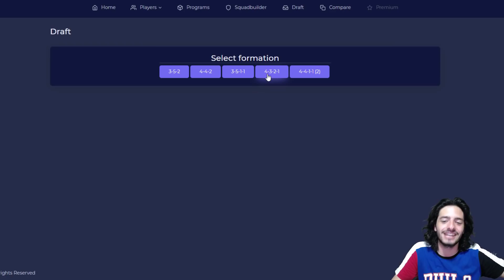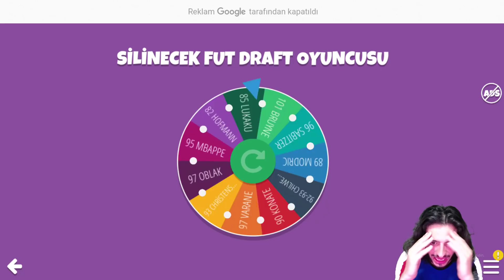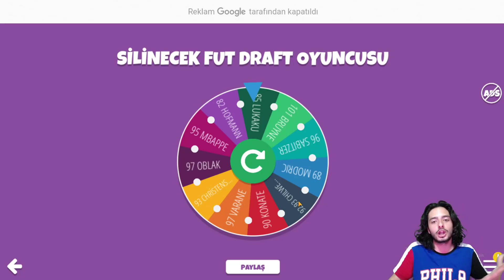BU NE BİÇİM KADRO BU NASIL RAKİP OHA (ÇARKTA KALP KRİZİ) FIFA Mobile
Hepiniz hoşgeldiniz, ben Koray ve bu fifa mobile video mda fifa mobile de efsanevi fut draft seri mizde gerçek fut draft kadro su kuruyoruz ve gerçekten inanılmaz saçma bir kadro oldu 101 gen tots ilk 11 kevin de bruyne 97 tots sabitzer ve  tots ilk 11 97 varane geldi bunların yanı sıra kadro gerçekten çöplerden oluşuyor ve kadroda 39 milyon coinslik bir oyuncu var çark inanılmaz heyecanlı oldu ve kalp krizi geçirdim kadro da tam tek başına 39 milyon coins eden oyuncu var ve inanılmaz saçma bir kadro kurduk ve maç gerçekten şaka gibiydi böyle bir stresli çark yok video yu izlediğinizde sebebini anlayacaksınız ilk kez böyle bir şey yaşadım , fut draft paket açılımımız da çok kötü başladı sonra toparlayamadı da ve inanılmaz garip oldu , iyi seyirler...